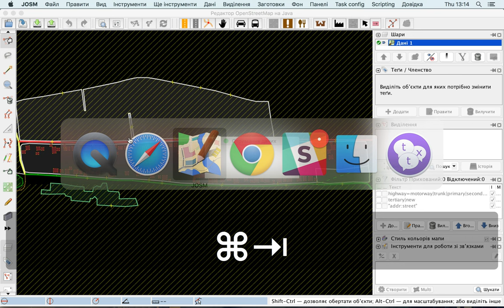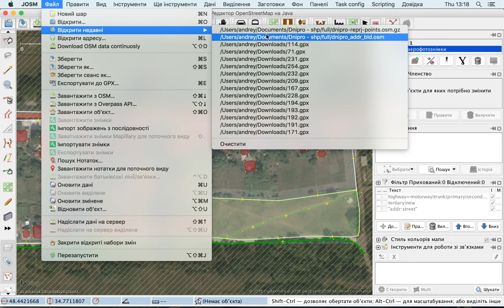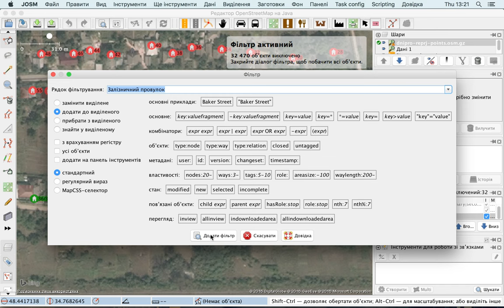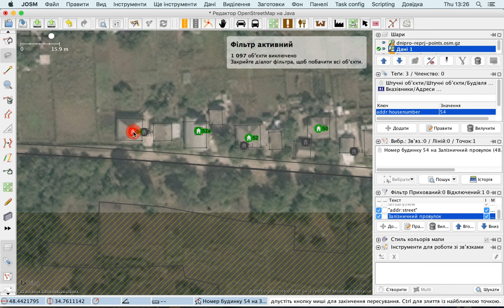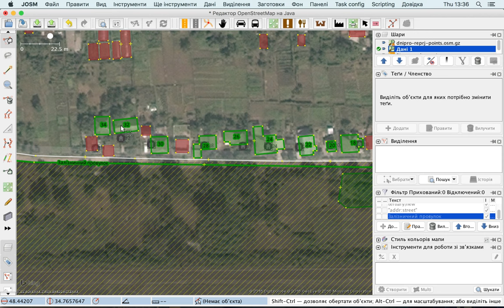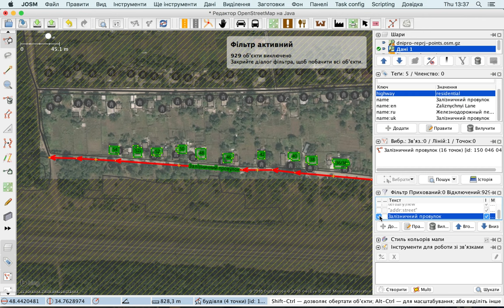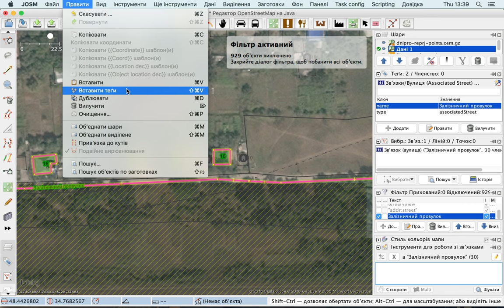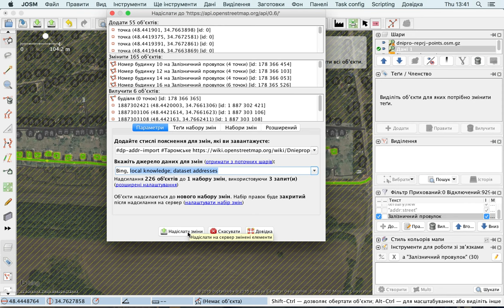JOSM - імпорт адрес в Дніпрі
Опис роботи по імпорту адрес в Дніпрі з використанням JOSM та втулків buildings_tools, reltoolbox та utilsplugin2